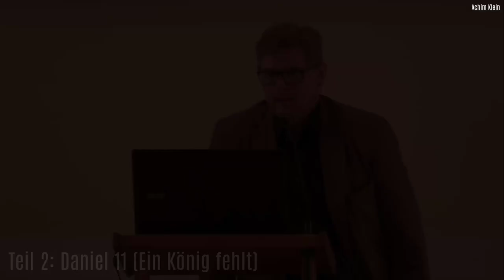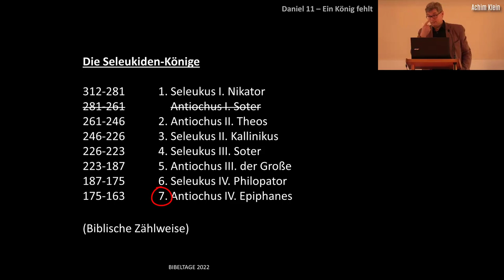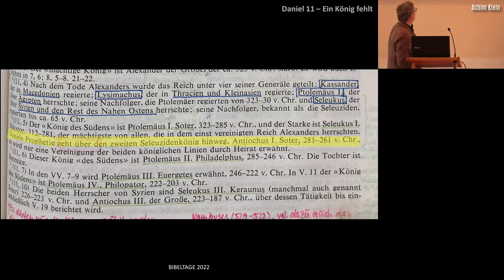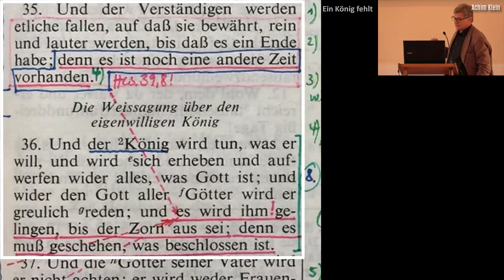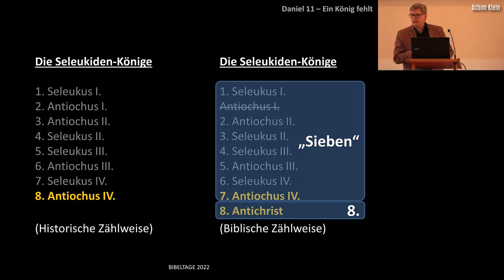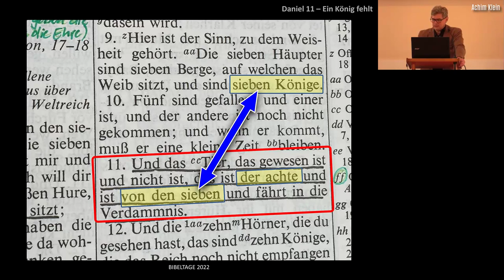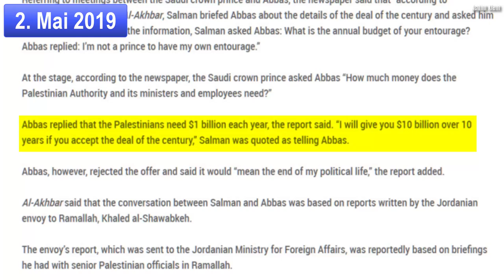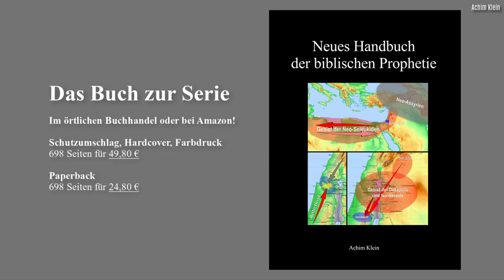"Ein König fehlt in Dan. 11 - Eine unbekannte Sicht" (BIBELTAGE 2022) - Teil 2 von 4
Anm. zum Video: ich verweise dort auf die Internetseite "bibelkommentare.de", auf der die Abfolge der Seleukiden- und der Ptolemäer-Könige miteinander verschränkt aufgelistet wird. Diese Auflistung zeigt die beiden Dynastien jedoch in separaten Listen. Eine Fußnote verweist darauf, dass Antiochus I. Soter im Bibeltext nicht erwähnt wird, allerdings wird nicht erläutert, warum dies so ist. Im Buch "Weltgeschichte im Visier des Propheten Daniel" von Dr. R. Liebi hingegen ist wegen der Versfolge in der Bibel eine solche verschränkte Auflistung vorhanden. Dass ein König fehlt, hat Dr. Liebi leider nicht erwähnt und ist nur bei vertieftem Studium der Texte zu finden.